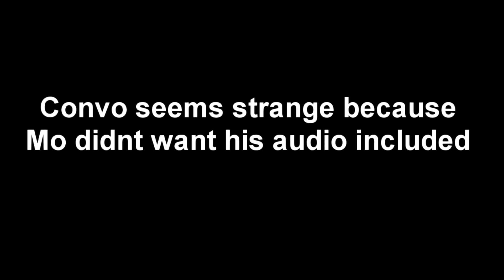"I didnt lag out" - Morgy 2020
Oh Morgy and your internet.